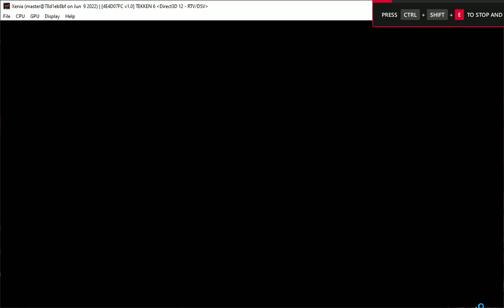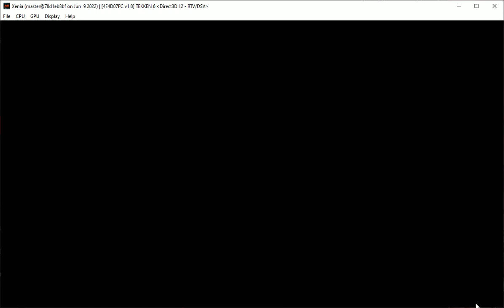TEKKEN 6: Xenia Emulator - Low End pc | ULTRA Setting 60fps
Tekken 6 (Japanese: 鉄拳6) is a fighting game developed and published by Bandai Namco Games. It is the sixth main and seventh installment in the Tekken franchise. It was released in arcades on November 26, 2007, as the first game running on the PlayStation 3-based System 357 arcade board.

Story.

 Following his victory in the previous tournament, Jin Kazama has taken charge of the Mishima Zaibatsu and now appears to possess tyrannical ambitions. Using the organisation's resources, he severs the Mishima Zaibatsu's national ties, declare independence, and openly wages war against all nations.
Six months after Jin Kazama's victory against his great-grandfather, Jinpachi Mishima, in the previous King of Iron Fist Tournament, he is now the new head of the Mishima Zaibatsu special forces. Jin uses the company's resources to declare independence, becoming a global superpower, severing its national ties and openly declaring war against all nations over the following year.[11] Meanwhile, Kazuya Mishima, Jin's father, who has risen to lead G Corporation, places a bounty on his son's head. In retaliation, Jin announces the sixth King of Iron Fist Tournament to lure Kazuya out.

As the war continues to erupt, the field leader of Mishima Zaibatsu's Tekken Force, Lars Alexandersson, has rebelled from the army along with several of his soldiers. However, Lars loses his memory during an attack by the G Corporation and spends some time recovering it. Accompanied by an android, Alisa Bosconovitch, Lars ventures throughout the world, avoiding the Mishima Zaibatsu's manhunt for him while also trying to recover his past.[12] It is eventually revealed that Lars is actually the illegitimate son of Heihachi Mishima, who has gone into hiding since his supposed demise in the last tournament, and has been trying to take the Mishima Zaibatsu from Jin's hands.[13][14] After coming into contact with several allies, including his adoptive brother, Lee Chaolan, Lars confronts the G Corporation and Mishima Zaibatsu's headquarters. Jin reveals he had sent Alisa to spy on Lars' actions all along. Taking control of Alisa, Lars is forced to confront his former teammate, who leaves with Jin to Egypt.[15]

Helped by one of his allies, Raven, Lars goes to Egypt. He meets an astrologist named Zafina who fears an ancient evil that will destroy the world: Azazel. Azazel is a demonic monster currently bound in an ancient temple. Lars confronts his half-brother Kazuya in front of the door leading to Azazel's chamber and fights him. As Kazuya escapes, Lars and Raven seemingly defeat Azazel. Outside the temple, Lars is forced to damage the opposing Alisa. Enraged, Lars beats up Jin, when he mocks Alisa's failure. Following his defeat, Jin admits that his reason for launching the war was to awaken Azazel as it can only take a physical form through the negative energies of the world, and destroy him. In doing this, he would free himself from the Devil Gene in his body. Revealing Azazel can only be destroyed by someone with the Devil Gene, Jin confronts and attacks the revived Azazel, sending them both plummeting to the desert.[16] Lars requests Lee to fix Alisa and goes on another mission.[17] Raven unearths Jin's body in the desert and notes that Jin still has the Devil mark on his arm.

System :   Intel(R) Core(TM) i5-4460S CPU @ 2.90GHz   2.90 GHz
 RAM     :    10GB DDr3 1600 MHz
GPU       :     RX 560 2gb DDr5 128bit